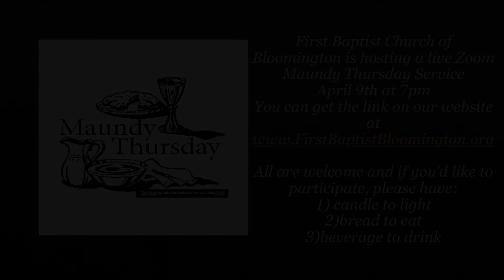Egg #8 of the Resurrection Eggs Series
Egg #8 of the Resurrection Egg Series! Parental Guidance is suggested as we start talking about the crucifixion of Jesus.